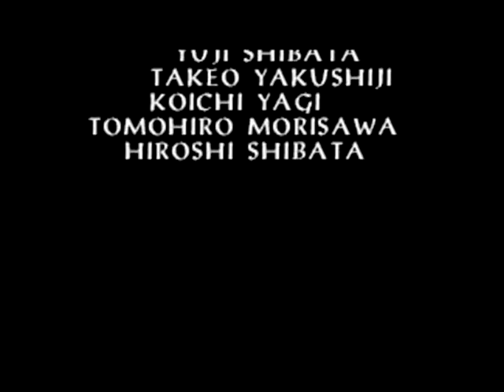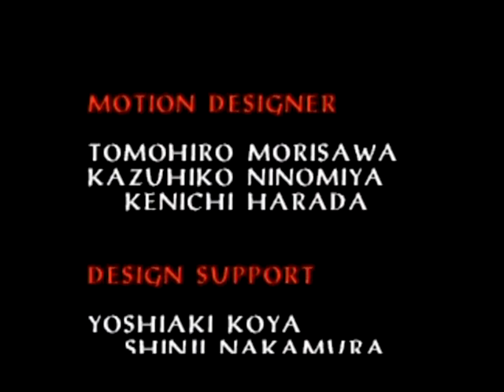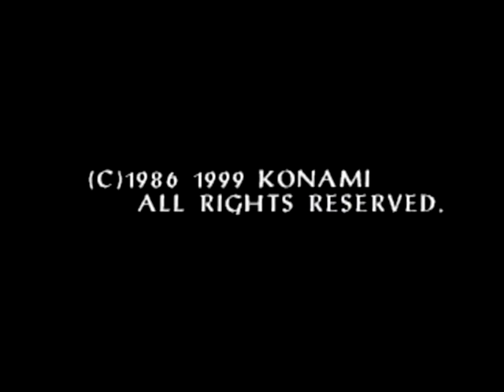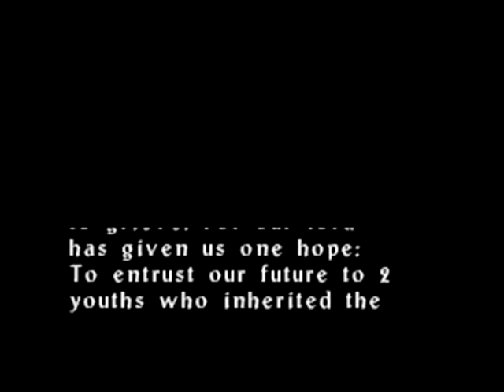Castlevania Legacy of Darkness - Cornell Final (Hard) 3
Cornell's Path - End Credits:  Final - Part Three.